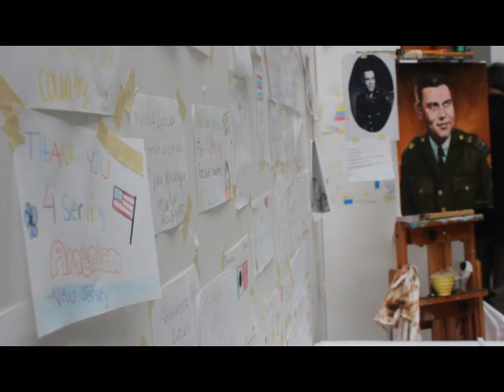San Diego priest honored for work with homeless people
Father Joe Carroll, founder of Father Joe's Villages in San Diego, received the Citizen Service Before Self award Monday for his work building shelters for homeless people. The award was presented by the Congressional Medal of Honor Foundation. Three others also received the award.